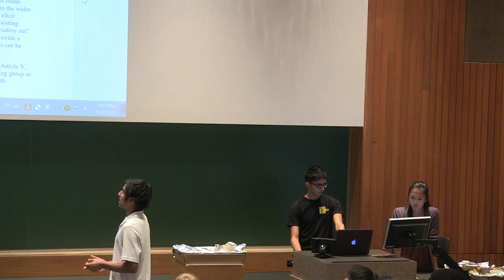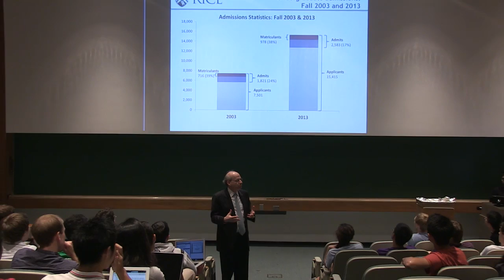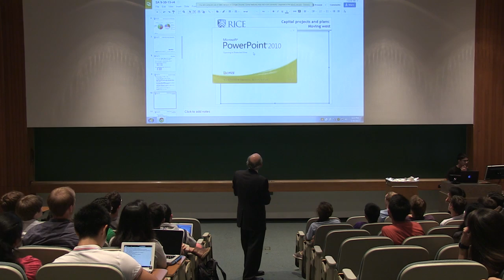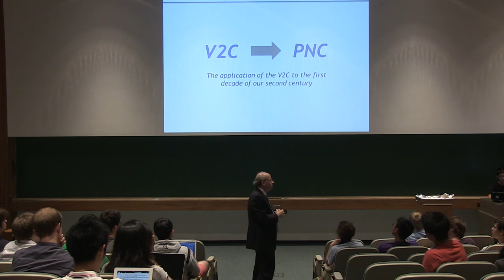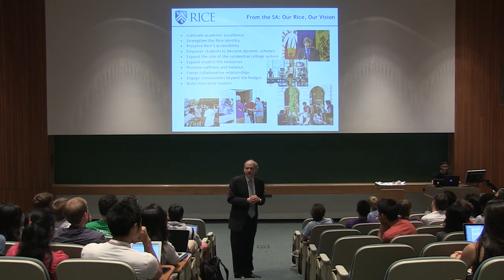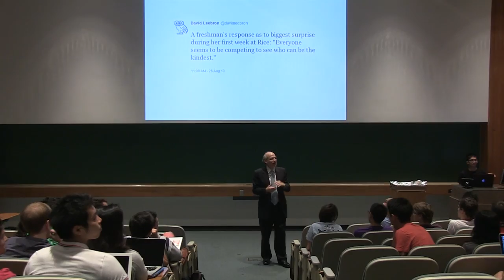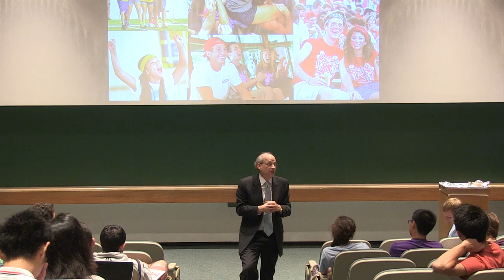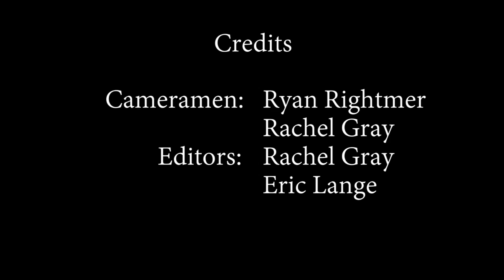SA Meeting: 9/30/2013: LEEBRON ADDRESS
The Rice University Student Association Meeting from September 30th, 2013.

Highlights:
President Leebron makes a special presentation
RTV5 Station Manager and Programming Director election voting